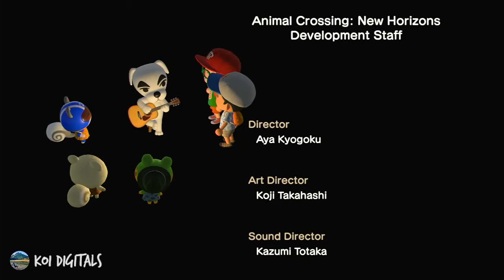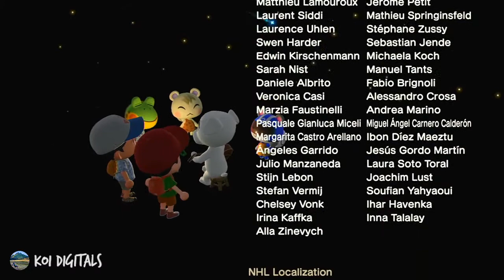K.K. Slider: K.K. Rock | Animal Crossing New Horizons | ACNH | The Best Video and Audio Quality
K.K. Rock by K.K. Slider

Animal Crossing New Horizons Song | ACNH | The Best Video and Audio Quality